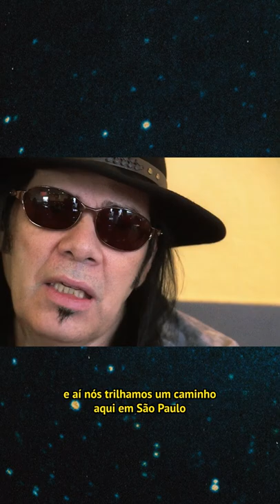Bate papo descontraído ao lado do meu grande amigo, Luiz Carlini. 🎸novosbaianos